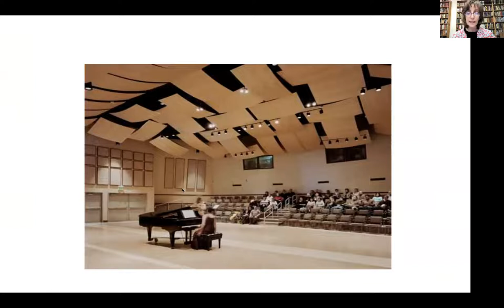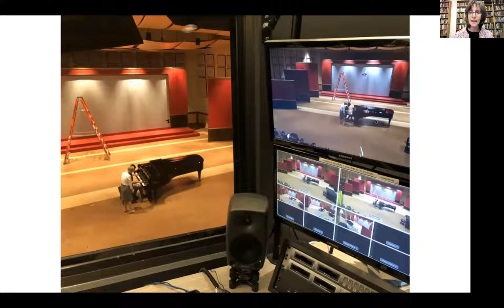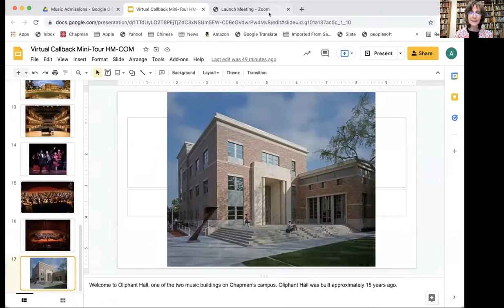Music Information Session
Learn more about the majors, minors and student opportunities in the Hall-Musco Conservatory of Music at Chapman University. There is also a Q&A with current students and a brief virtual tour of the facilities.